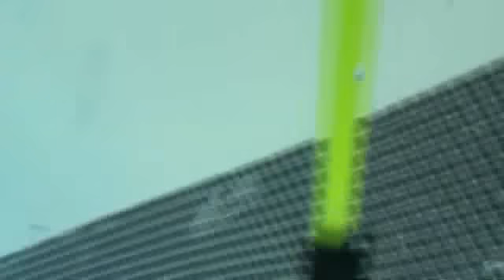Hailey, Daddy, Kara, and Amanda SWIMMING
SPK-HCD Under water camera case this was the first time we used it pretty kool